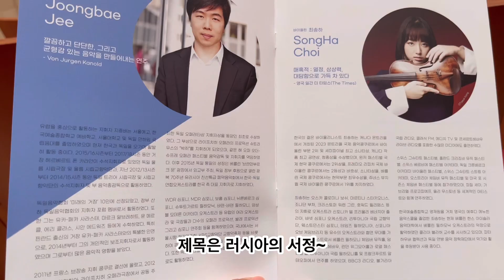공연관람) 대구시립교향악단 제497회 정기연주회 바이올린 최송하 SongHa Choi 객원지휘 지중배 Joongbae Jee 최송하 바이올리니스트 멋져요!!!!!